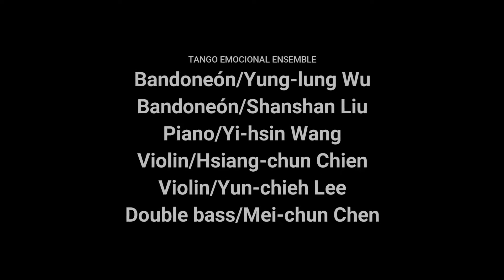2018 XVI Taipei Tango Festival - Tango Emocional Ensemble "Negracha"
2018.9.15 Tango Emocional Ensemble plays "Negracha" (O.Pugliese) at Polka Dot Milonga of the 2018 XVI Taipei Tango Festival at The Red House, Taipei.

2018年9月15日 情緒探戈樂團在第十六屆台北國際探戈節於西門紅樓舉行之圓點舞會演奏 "Negracha" (黑女仔)。

TANGO EMOCIONAL ENSEMBLE 情緒探戈樂團
Bandoneón 班多鈕/Yung-lung Wu 吳詠隆
Bandoneón 班多鈕/Shanshan Liu 柳姍姍
Piano 鋼琴/Yi-hsin Wang 王一心
Violin 小提琴/Hsiang-chun Chien 簡祥峻
Violin 小提琴/Yun-chieh Lee 李昀潔
Double bass 低音提琴/Mei-chun Chen 陳美君

Organised by 主辦: Daniel Liu & Anna Chin
Festival Team 工作團隊: Samantha Kuo
Video by 錄影: Kevin Fu
PA 音響公司: Yung-chi Sound & Light 永記專業音響燈光

Proudly presented by Tanguísimo Tango Space.
探戈藝文沙龍榮譽鉅獻。